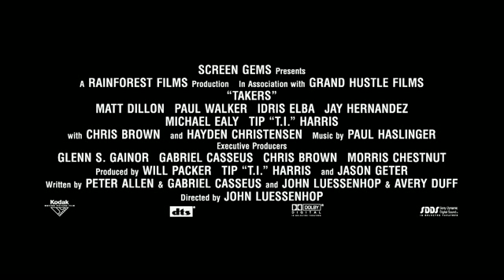Takers Trailer - Takers Movie Trailer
A detective interupts a group of bank robbers $20 million plan.